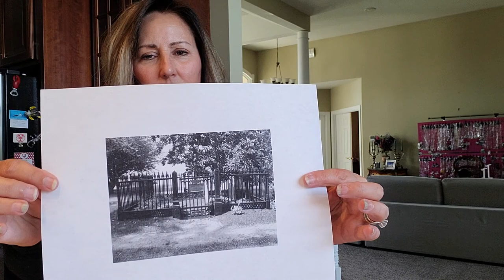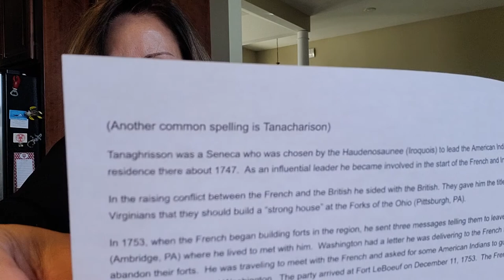Have tea with the 9th great granddaughter of Half King Chief Tanacharison! (Details in description)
My 9th Great Grandfather was Half King Tanacharison.   He was born in Buffalo New York about 1700. He and his father (who was also a Chief)were captured by the French. His father was boiled alive and cannibalised by the French. The half king was traded to the Seneca Indians who raised him.  As expansion of The Europeans came into America they were moved to an area that was called Logstown in Pennsylvania which is now near Pittsburgh Pennsylvania. A young captain George Washington was sent to to the Logstown area find how far the French had settled to the West.  At this time George Washington and the Half King met.  They fought together at the Forks of the Ohio to stop the French from gaining control of the River at the Forks of the Ohio. At that point a diplomat from a wealthy French family was wounded and captured. When the half king saw that he had been captured he approached  the diplomat. It has been said that as the Half King approached the French diplomat he said,  "thou art not yet dead my father" in French. He then Tomahawked the diplomat and it is said that he washed his hands in the diplomats brains and ate them. Please when reading this understand what this young boy endured, watching his father possibly being cannibalised by the French and captured by them and later being traded to another tribe.